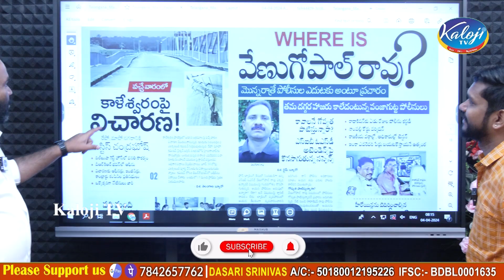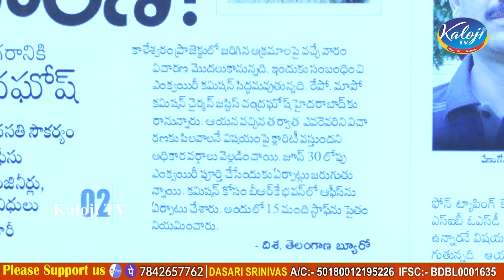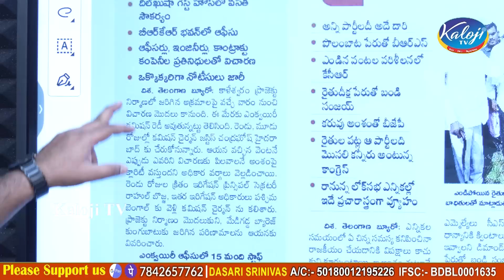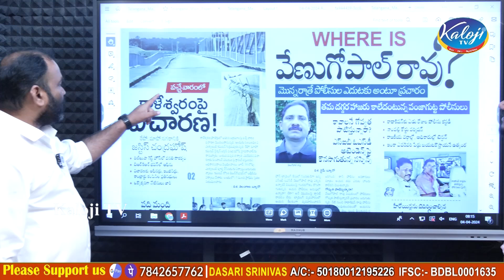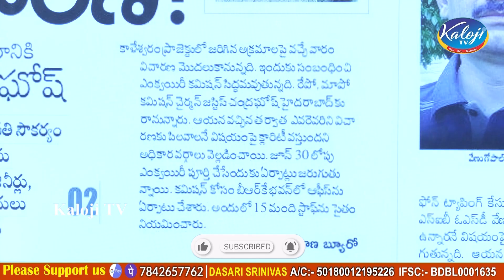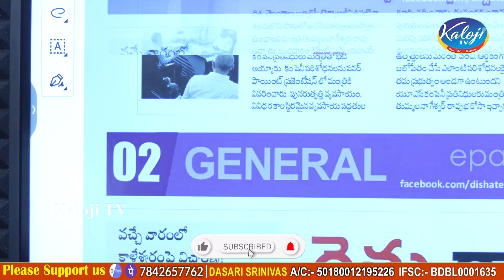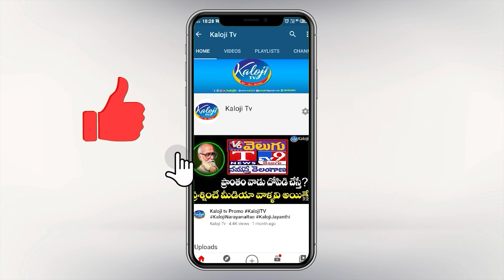రంగంలోకి జస్టిస్ చంద్రఘోష్…! కాళేశ్వరంపై బిగుస్తున్న ఉచ్చు …! | Kaleshwaram Project | Kaloji TV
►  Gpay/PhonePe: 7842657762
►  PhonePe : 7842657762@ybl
►  Gpay : kalojitv@okicici